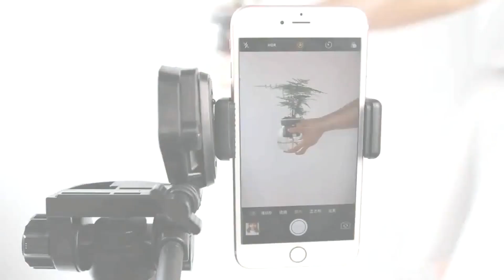SOMITA ST 666 tripod Aluminum DSLR Camera Tripod For Vedio and Vlog Digital Photography Phone ST666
ST-666 for iOS & Android Smartphone DSLR Tripod，Aluminum Alloy Stand with Bluetooth Remote
SOMITA  ST-666 tripod Aluminum DSLR Camera Tripod For Vedio and Vlog Digital Photography Phone Stand Ring Light Bracket
Use：DSLRs
Origin：CN(Origin)
Type：Professional Tripod
Material：Aluminum
Max Extened Length (mm)：1450mm
Folded Length (mm)：500mm
Model Number： ST 666
Package：Yes
FREE PHONE HOLDER AND FREE BAG